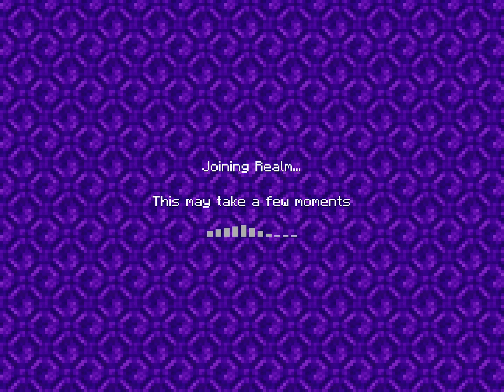Join my realm